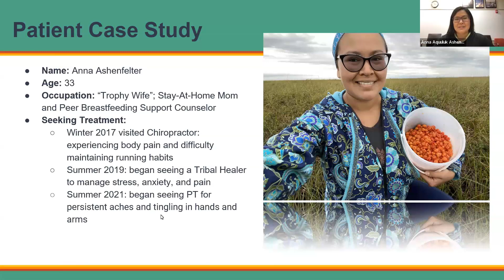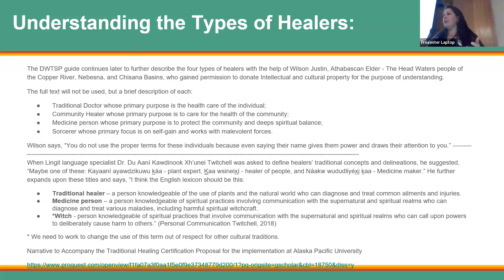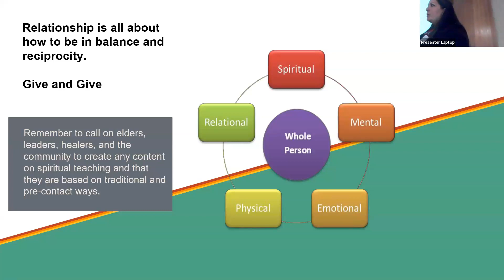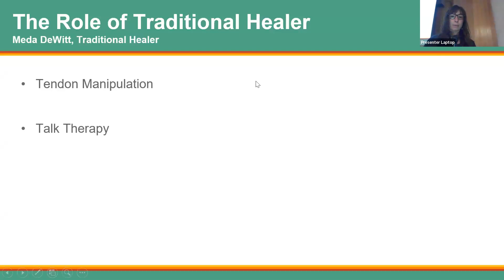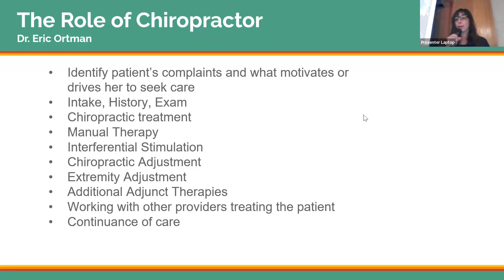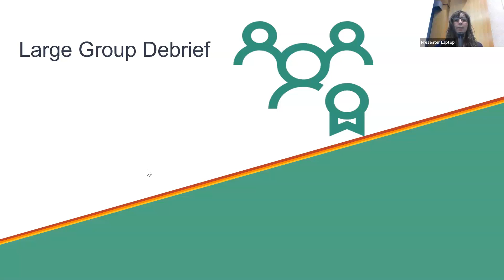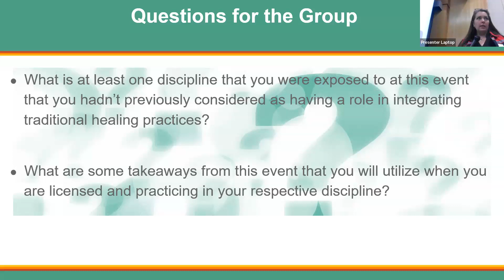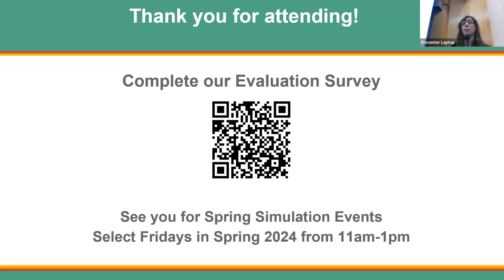Grand Rounds: Traditional Healing (2024) - Recording